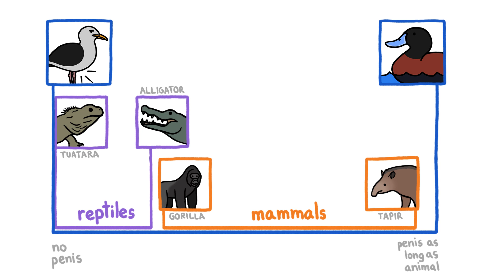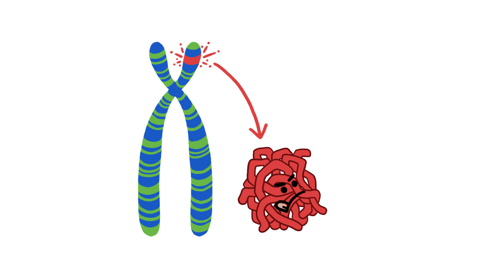Why Bird Penises Are So Weird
Male birds have the largest genital diversity of any class of animals because their sex chromosomes make it easy to pass male-helping mutations down the line.

To learn more about this topic, start your googling with these keywords:
- Sex chromosome: A chromosome involved in determining the sex of an individual.
- Cloaca: A posterior orifice that serves as the only exit for the gastrointestinal, urinary and genital tracts.
- Mutation: An alteration in the DNA sequence that makes up a gene.
- Sexually-selected Trait: A trait based on a mutation that confers a reproductive advantage.
- BMP4: A protein whose presence halts the growth of bird penises in the egg.

If you liked this week’s video, you might also like:
An article from The Week about some of the strangest penises in the animal kingdom

CREDITS
Script Writer: David Goldenberg
Script Editor: Kate Yoshida
Video Illustrator: Ever Salazar
Video Director: Emily Elert
Video Narrator: Emily Elert
With Contributions From: Henry Reich, Alex Reich, Peter Reich

REFERENCES
Brennan, P. and Prum, R. (2015). Mechanisms and Evidence of Genital Coevolution: The Roles of Natural Selection,Mate Choice, and Sexual Conflict. 1-21. Cold Spring Harbor Perspectives in Biology.

Brennan, P. (2013). Genital Evolution: Cock-a-Doodle-Don’t. Current Biology. R523-R525.

Brennan, P., Birkhead, T., Zyskowski, K., van der Waagand, J., and Prum, R. (2008). Independent evolutionary reductions of the phallus in basal birds. Journal of Avian Biology, 39: 487-492.

Briskie, J. and Montgomerie, R. (1997). Sexual selection and the intromittent organ of birds. Journal of Avian Biology. 28: 73-86.

Herrera, A., Brennan, P., and Cohn, M. (2014). Development of Avian External Genitalia: Interspecific Differences and Sexual Differentiation of the Male and Female Phallus. Sexual Development. 9: 43-52.

Reinhold, K. (1998). Sex linkage among genes controlling sexually selected traits. Sexual Selection. 44:1-7.

Image Credits:

Mandarin Ducks - Francis C. Franklin

Gorillas - Based on photo by Wikimedia user No escape

Lake Duck Penis - Kevin McCracken (Published in Nature 2001)